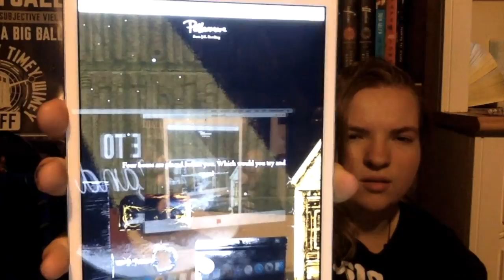Sorting Hat/Quiz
Whats up guys Its Allison
Todays video is me sorting myself into my hogwarts house

Twitter (Don't really understand it yet but I will at some point 😂)

Anyways Byeeeeeeeee